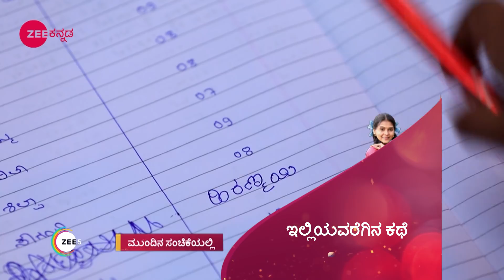ಸಂಚುಗಳ ನಡುವೆ ಬಾಲಾಂಬಿಕಾ ಪಟ್ಟ ಗೆಲ್ತಾಳ ಹಿರಣ್ಮಯಿ?| Mahadevi | Webisode - 784| Zee ಕನ್ನಡ